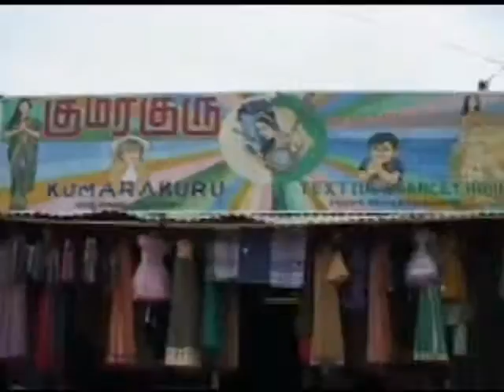kilinochchi shop advertisement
this advertisement shooted for sivaguru shop, kilinochchi